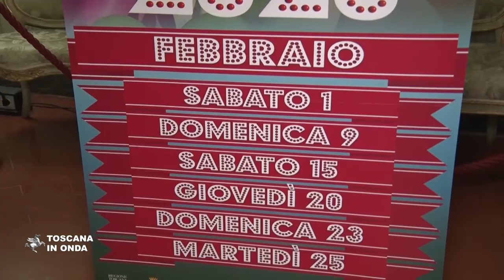Carnevale di Viareggio, l'edizione 2020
Sabato primo febbraio si apre l'edizione numero 147 del Carnevale viareggino con l'alzabandiera ed il primo dei corsi mascherati sul Viale a Mare che verranno riproposti domenica nove, sabato quindici, giovedì venti, domenica ventitrè e martedì venticinque febbraio con il gran finale e la proclamazione dei vincitori in un programma che prevede eventi teatrali e culturali, veglioni, appuntamenti enogastronomici con la novità assoluta della sfilata in notturna del venti febbraio per festeggiare il giovedì grasso con nove carri di prima categoria, cinque di seconda e nove mascherati. La notizia